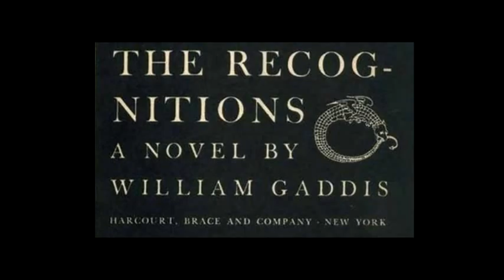35 - Too Much Mustard - Cecil Macklin.mp4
35 - Too Much Mustard - Cecil Macklin
The Recognitions, Part II, Page 523